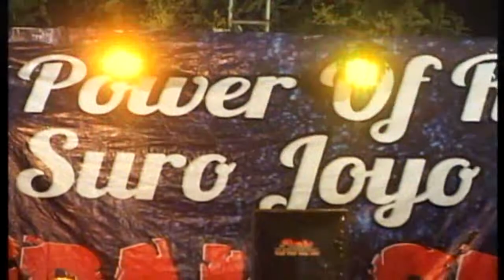SUROJOYO TUMBAK SEWU # TOPENG IRENG .HALAL BIHALAL 1440 H